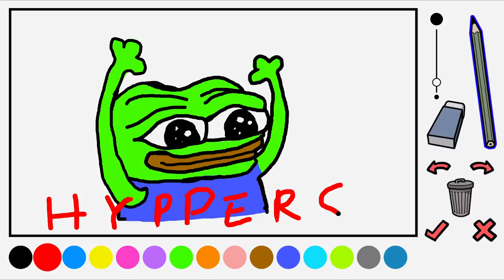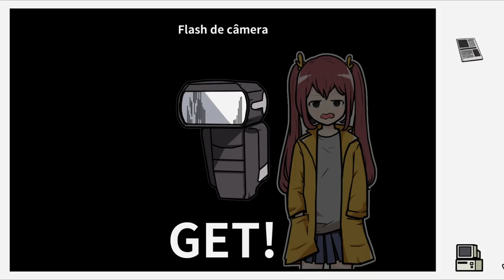Otaku's Adventure - Episódio 05: EVENTO DE ANIME!!!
Hey, seja bem-vindo a Otaku's Adventure! Uma simulação de vida real de todo otaku fracassado igual a você que está vendo esse vídeo! Nesse episódio IREMOS A UM EVENTO DE ANIME COM UMA GAROTA!